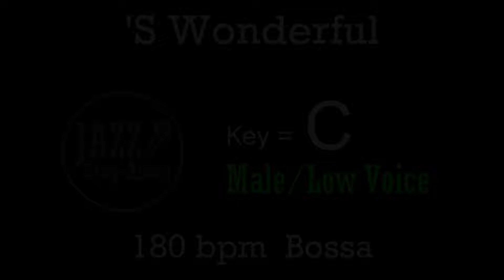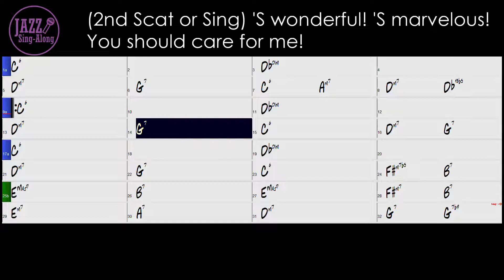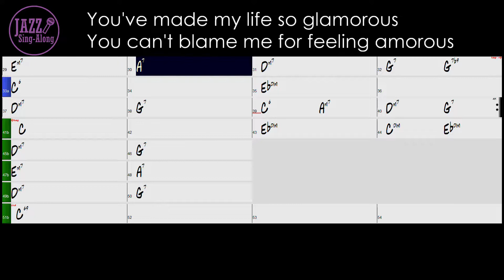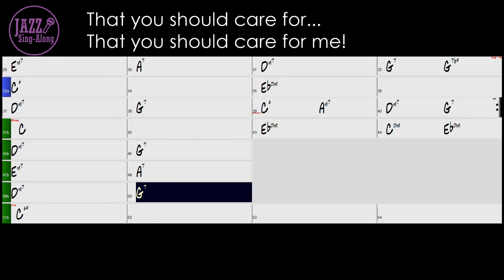'S Wonderful - Backing Track with Intro + Lyrics in C (Male) - Jazz Sing-Along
Four Key are now available.

Bb: Ella Fitzgerald, Sarah Vaughan
Eb: Tony Bennett
C: Frank Sinatra

- 180 bpm
- Key = C (For Male / Low Voice)
- Bossa/Latin
- Piano Quartet